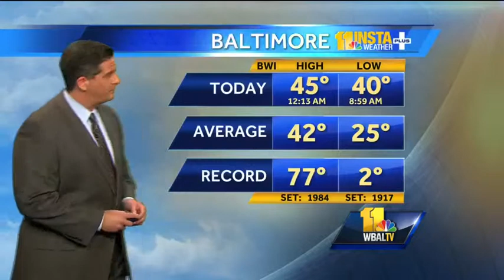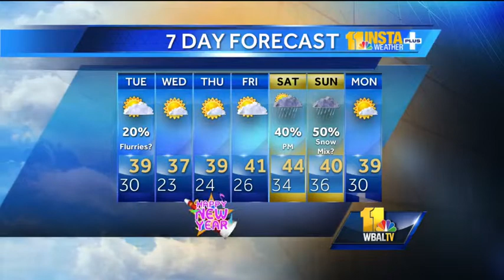Partly to mostly cloudy conditions tonight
During the Monday evening weather forecast, Tony says we can expect partly to mostly cloudy conditions with temperatures in the upper 20s to mid 30s.